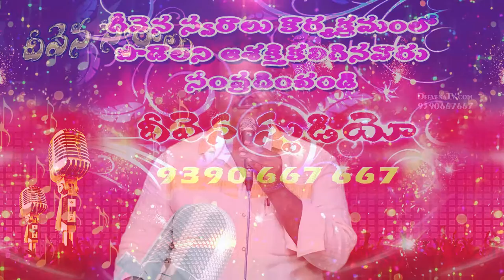Deevena swaralu-21//Brother. Vagdhana babu garu